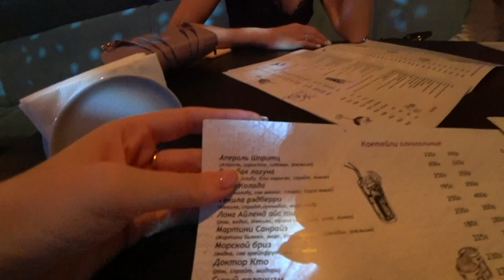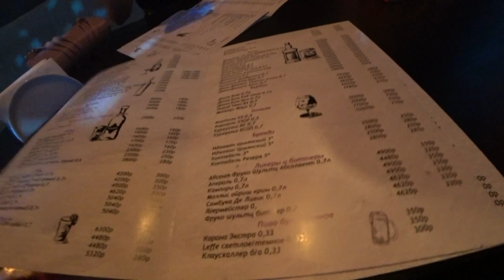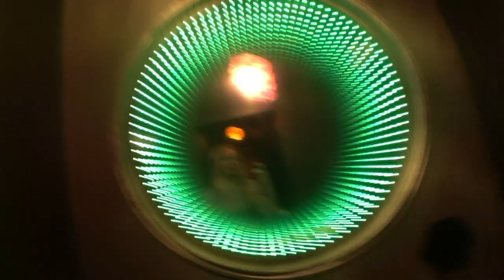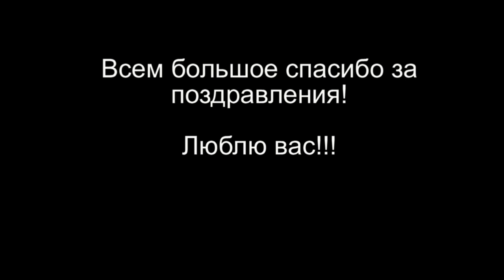Как я отметила День Рождения!!! Влог SilenaSway_Силена Вселенная